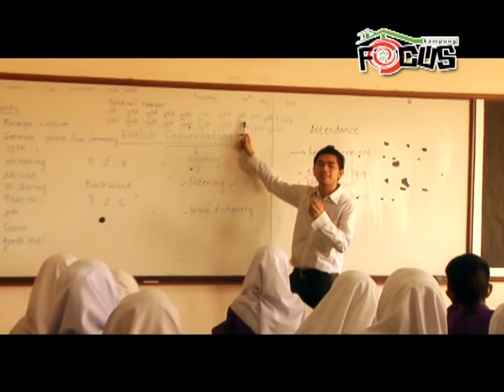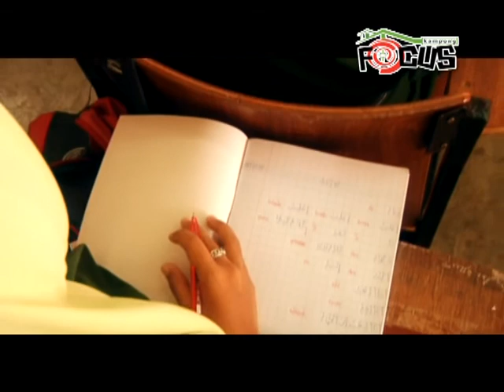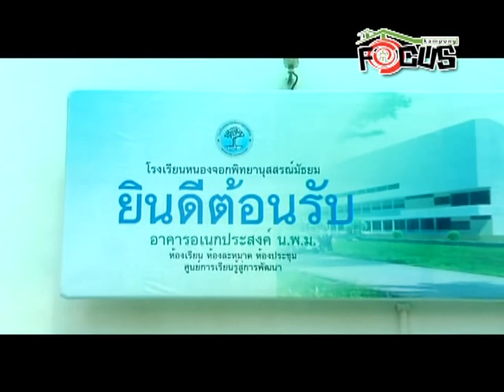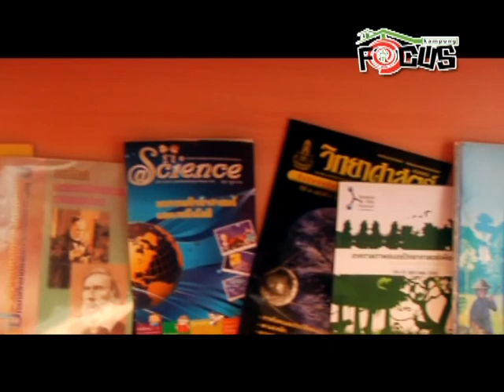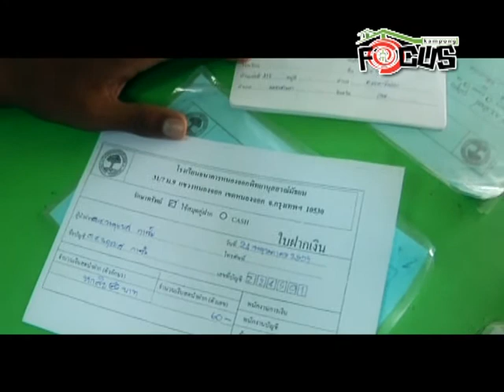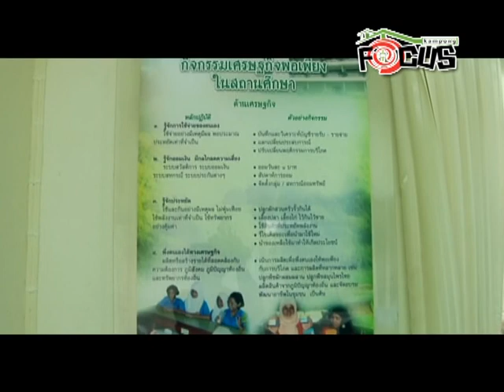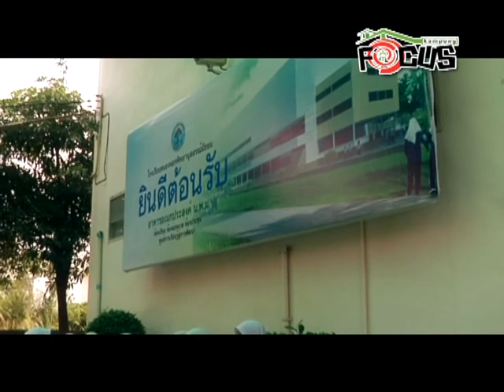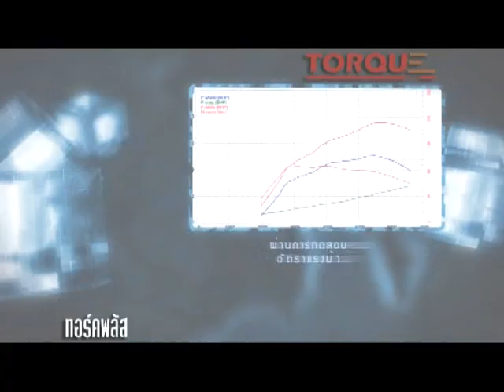Kampong On Air 23 Dec 2012 หนองจอกพิทยา